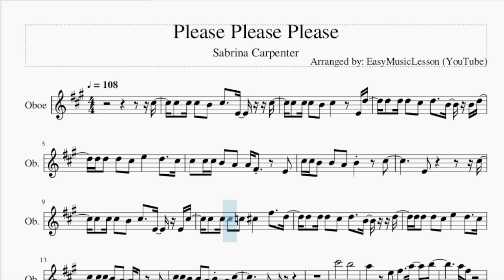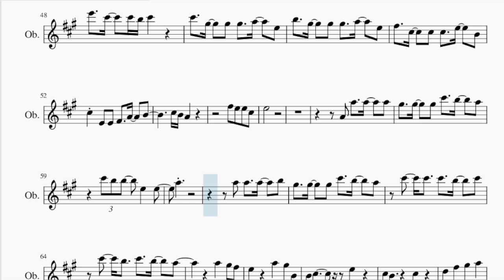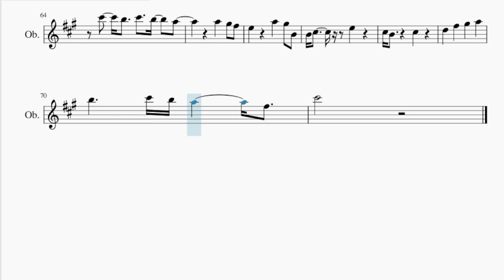Oboe Sheet Music: How to play Please Please Please by Sabrina Carpenter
Comment and let us know how the videos have helped you. It keeps us going! :)Here is a sheet music/tab video on the song Please Please Please by Sabrina Carpenter on the oboe. A oboe sheet music arrangement which is transposed to notes that are easily played by oboe, for the song Please Please Please by Sabrina Carpenter.

EasyMusicLesson2 teaches you to play the your favorite instrument, through well-arranged sheet music so that you too can learn how to play Please Please Please by Sabrina Carpenter on the oboe as fast as you can. A oboe sheet music with backing tracks to help your play the song better.

Chords of Oboe arrangement:
A Maj   F# Dom 7   B Min 7   E Maj   D Maj 7   A Maj   E Maj
E Maj   A Maj   E Maj   F# Min   F# Min   D Maj   C# Min   B Min
B Min   E Maj   E Maj   A Maj   E Maj   F# Min   F# Min   D Maj
C# Min   B Min   B Min   E Maj   E Maj   C Maj   A Dom 7   D Min 7
G Maj   F Maj 7   C Maj   G Maj   G Maj   A Maj   E Maj   F# Min
F# Min   D Maj   C# Min   B Min   B Min   E Maj   E Maj   A Maj
E Maj   F# Min   F# Min   D Maj   C# Min   B Min   B Min   E Maj
E Maj   D Maj   E Maj   A Maj   C# Dom 7   D Maj   E Maj   A Maj
C# Dom 7   D Maj   E Maj   A Maj   E Maj   F# Min   E Maj

Melody notes of Oboe:
C#5 C#5 C#5 C#5 B4 C#5   E4 C#5
C#5 C#5 C#5 B4 C#5     E4 D5
D5 D5 D5 C#5 D5   B4 B4 D5
D5 D5 D5 C#5 E5   D5   C#5
C#5 C#5 C#5 B4 A4 A4 F#4   E4
C#5 C#5 B4 B4 A4 B4   C#5
E4       C#5
C#5 C#5 C#5 B4 C#5   E4 E4 C#5
C#5 C#5 C#5 C5 C#5   F#5   D5
D5 D5 D5 C#5 D5   B4 D5
C#5 C#5 B4 B4 A4 B4 A4 C#5
E4
C#6       B5
A5   E5 F#5   A5   B5
A5 F#5
D6       C#6
B5   B5 B5   A5   C#6
C#6   B5   B5 B5   A5   A5
E6   C#6   C#6 B5 C#6
C#6   G#5   G#5 G#5   A5   E5
B5   G#5   G#5 G#5   A5   E5
F#5   C#5   C#5 C#5   E5   B4
C#5 E4 E4 F#4   A4   B4
E5
D5
E5 D5 E5 D5 E5   G4 G4 E5
E5 E5 E5 D5 E5   A5   F5
F5 F5 F5 E5 F5   A4 A4 A4
F5 A4 F5 A4 A5 A4   A4
D5 E5 F5 G5 D5 E5 F5   C5
C6 B5 A5 G5 E5 E5 E5 E5
G4 G4   G4 C5   G4   D5
G4 F5   E5
C#6       B5
A5 F#5
D6       C#6
E5
A4 A5   A5   A5
G#5   G#5   G#5 C#6   B5   A5
C#6 B5 B5   E5   E5
A5
A5 A5   A5   B5
E5     A5   G#5 B4
D5   F#5   G#5   A5
B5     C#6 B5 A5     F#5
C#6